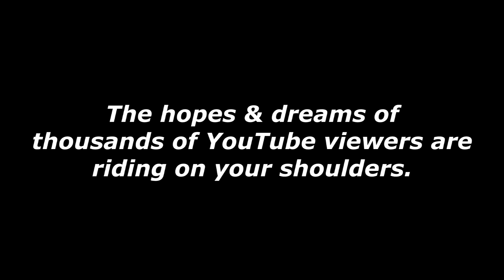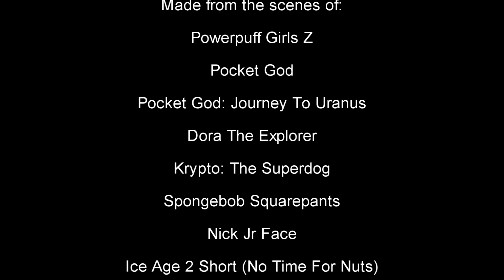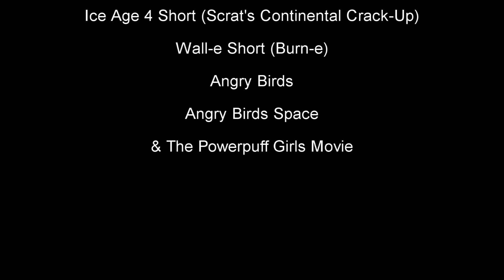Nick Jr Face Messes Up On PBS Episode 4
Listen Up Men, Woman, Robots, Pygmies & Girls...
I'm not gonna talk to you about winning & losing.
I'm not gonna talk to you about math or science either.
But I will tell you this.
The hopes & dreams of thousands of YouTube viewers are riding on your shoulders.
Nick Jr Face Messes Up On PBS The Final Time!
I had to do it quick before my vegas movie studio trial ran out.
Created From The Cutscenes of:

Pocket God
Pocket God: Journey To Uranus
Dora The Explorer
Krypto: The Superdog
Spongebob Squarepants
Nick Jr. Face
Ice Age 1 Short (Gone Nutty)
Ice Age 2 Short (No Time For Nuts)
Ice Age 3 Dawn Of The Dinosaurs
Ice Age 4 Short (Scrat's Continental Crack-Up)
Wall-e Short (Burn-e)
Angry Birds
Angry Birds Space
The Powerpuff Girls Movie
The Ultimate Nick Jr Face Compilation Part 1 (Microshaft Winglows Version)
PBS 1971 Bloopers
& PBS 1984 Bloopers

Created By William Riley
Using Vegas Movie Studio HD 11.
2012 Copyright @

I hope you like this movie.